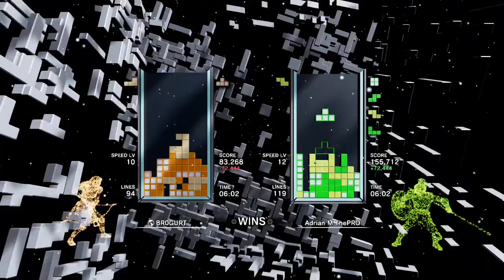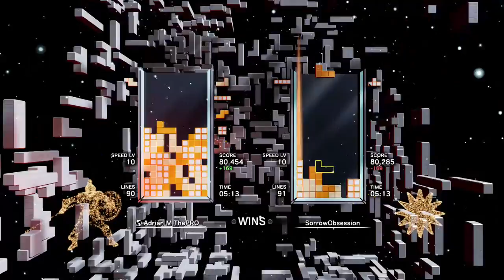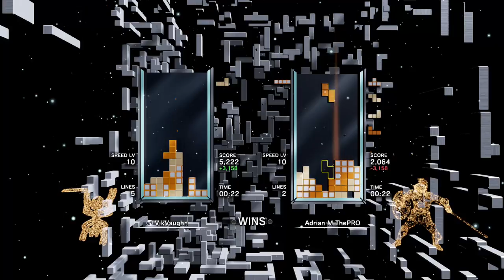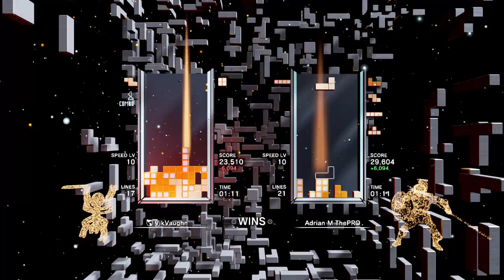Tetris Effect Connected score attack no commentary gameplay - 24/7 Video Game - 247VideoGame.com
24/7 Video Game - All of the best video games all of the time.  Watch no commentary Gaming videos live or on demand, watch free Movies and play free Arcade Games 24/7.

• Social Media/Follow